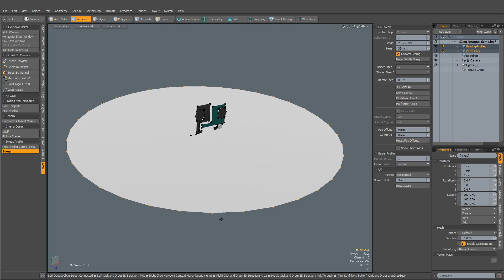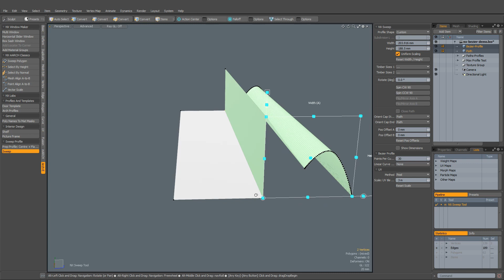Arch-E Kit for modo | Sweep Tool v1.6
Arch-E's sweep tool has learned some new tricks.

Discover more about the Arch-E Kit for modo 10, modo 11, modo 12 and modo 13